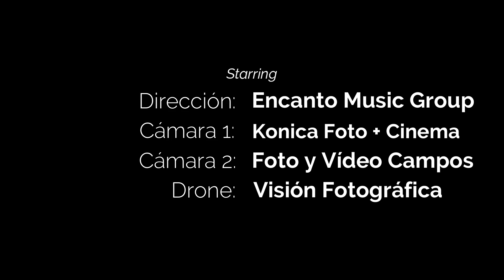Los Hermanos Salgado En Vivo desde Huetamo Mich. Dic 2018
Llega el evento completo de lo que se vivio en Huetamo Michoacán con la grabación de Encanto Records México y bajo la producción de Encanto Music Group